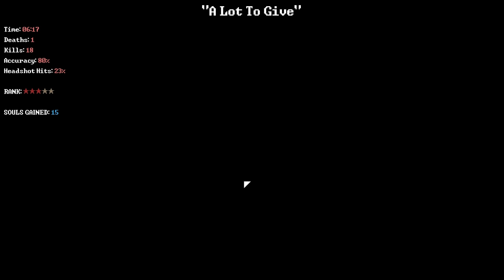Deadbolt - Part 5 - Tommy Gun Fail [Deadbolt Gameplay / Let's Play PC]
Deadbolt releases this week, and in this video series we'll be playing through it! Welcome to my let's play of deadbolt, a game which tasks you with murdering loads of undead!